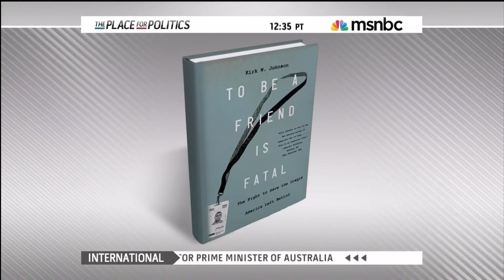Kirk Johnson on MSNBC Live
Kirk W. Johnson, author of To Be a Friend Is Fatal: The Fight to Save the Iraqis America Left Behind, appeared on MSNBC Live on Saturday, September 7, 2013.